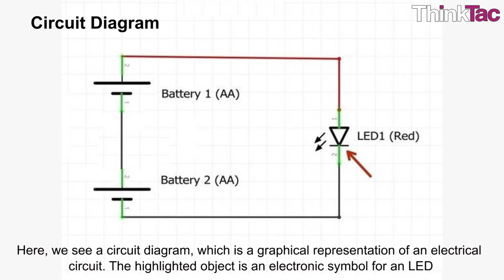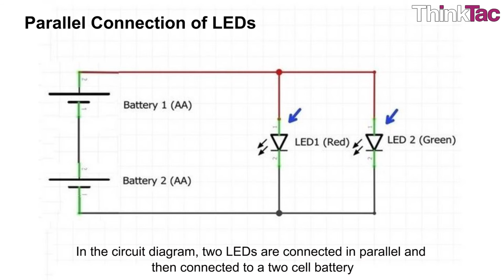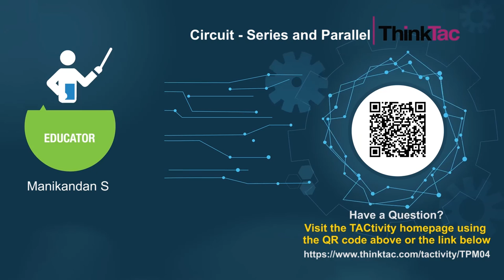Circuit - Series and Parallel | ThinkTac | DIY Science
. Components in an electric circuit can either be connected in ""series"" or in ""parallel"". But why are these in Series and Parallel? How are they different? How do different components behave when connected in series or parallel?

In this TACtivity, we make a simple circuit using cells, LED and a switch. We then explore making and observing parallel and series circuits by connecting the components in different ways.